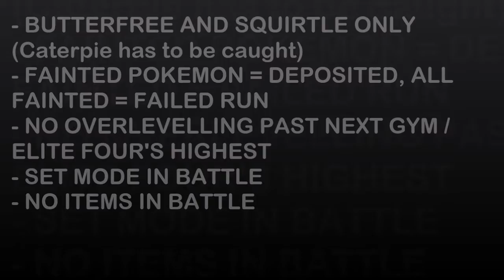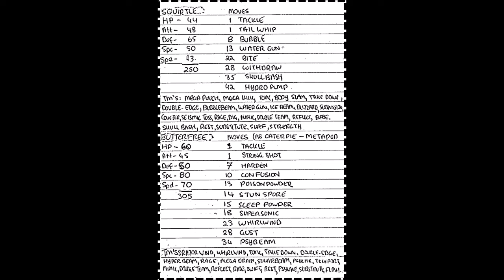CAN I BEAT A NUZLOCKE OF POKEMON YELLOW USING NORM MACDONALD'S TEAM? (NORMLOCKE)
G'day Folks
Here's a tribute to one of my favorite comedians, Norm MacDonald, trying to beat a Nuzlocke of Pokemon Yellow using only Squirtle and Butterfree. The rules:

- Only the first specific pokemon can be caught
- Fainted Pokemon boxed, fainted team = failed run
- No overlevelling past the next gym or elite four's level cap
- Set mode at all times